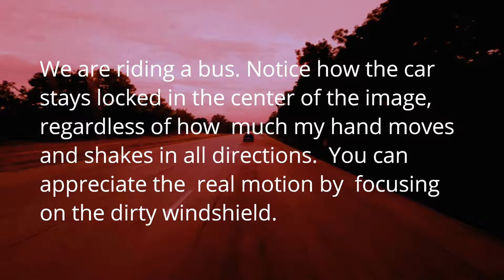DJI OSMO Mobile Unbelievable Stabilization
This is a truly amazing example of the stabilization level the DJI Osmo Mobile gimbal delivers.